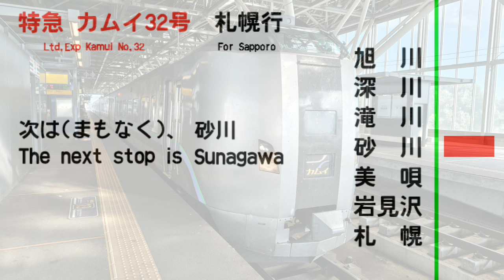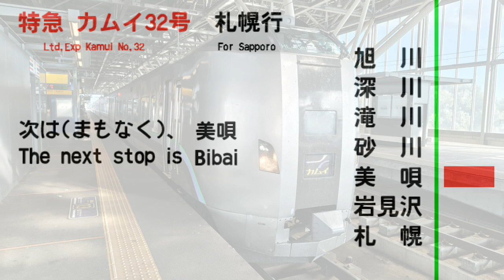【全区間車内放送/In car announcement】函館線 特急カムイ32号 札幌行 旭川→札幌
0:00 旭川停車中(車掌放送1回目)
1:03 旭川停車中(自動放送 1回目)
3:39 旭川停車中(車掌放送2回目)
4:35 旭川停車中(自動放送2回目 英中)
6:03 旭川発車後
8:33 まもなく 深川
9:49 まもなく 滝川
11:05 自由席混雑による啓発(車掌放送)
11:26 まもなく 砂川
12:43 まもなく 美唄
14:00 美唄発車後 自由席混雑による啓発
14:41 まもなく 岩見沢
16:19 まもなく 札幌